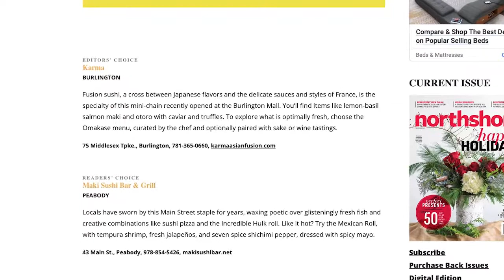Chamber Spotlight: Karma Asian Fusion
Good deeds lead to future beneficial effects as the Burlington Area Chamber of Commerce "Chamber Spotlight" lands on Karma Asian Fusion. Northshore Magazine 2021 winner for Best Sushi, Karma's cross between Japanese flavors, delicate sauces and talented chefs is definitely giving Burlington good karma. .